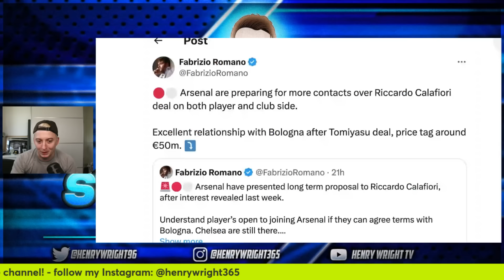HUGE NEWS! - Arsenal AGREE To SIGN Riccardo Calafiori!!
What a signing this will be for Arsenal - in this video I break down what he will offer at LB & CB!